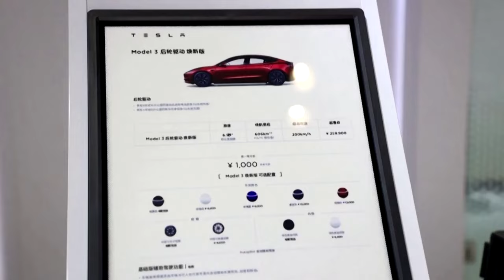Tesla asked Canada for lower tariff on China-made cars, source says | REUTER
Before Canada said this week it was imposing a 100% duty on Chinese-made electric vehicles, Tesla approached Ottawa and asked for a lower tariff on its autos, a Canadian government source said.